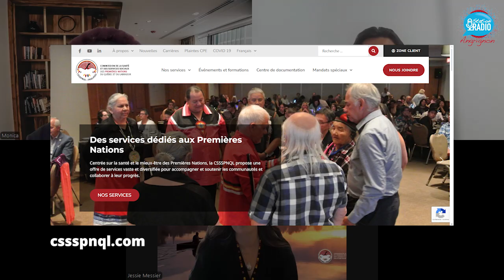La représentation des Autochtones aux Jeux Olympiques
On reçoit Jessie Messier, Gestionnaire des services de santé au CSSSPNQL, à l'occasion des Jeux Olympiques 2024 pour discuter de la représentation des communautés autochtones dans cet évènement et de la sous-représentation de plusieurs communautés le sport en général. Pourquoi ne sont elles pas représentés, quels sont les freins à cette présence dans le milieu sportif et comment y remédier; ce sont les questions que nous nous posons aujourd'hui.